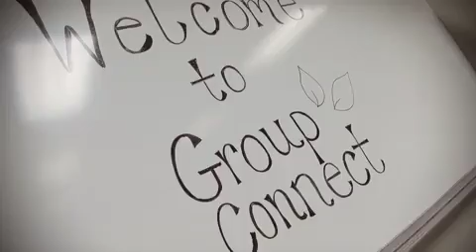Group Connect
Group Connect is a two hour event where you can meet people in a similar stage of life and area of town with the goal of forming a LIFE Group. A host and plenty of staff members and volunteers will be on hand to navigate you through the process of meeting others and forming a group.

August 23, 6:00 PM | Hudson Hall, Brentwood Campus — at Brentwood Baptist Church.